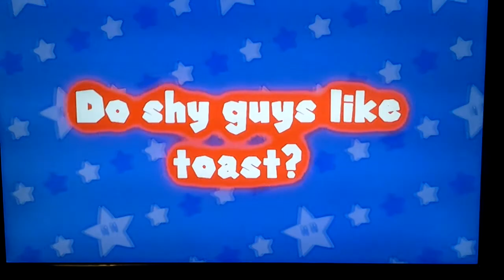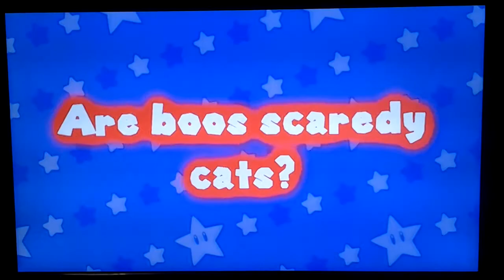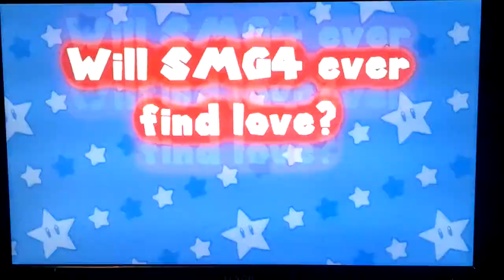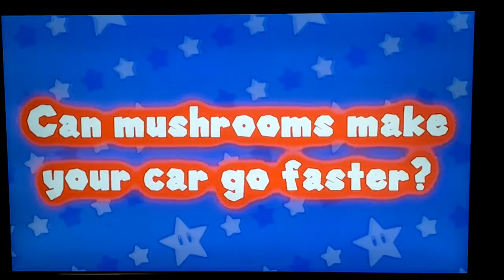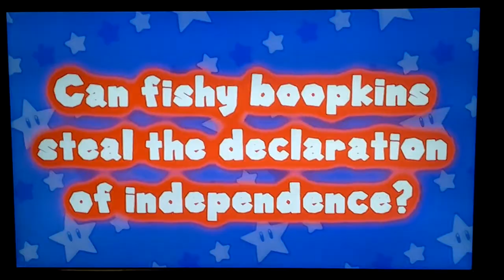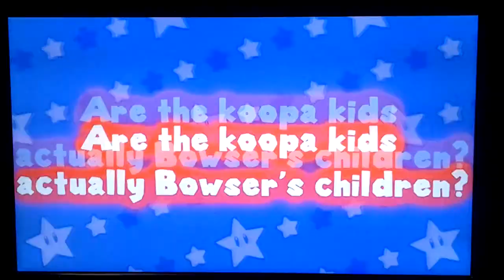The mario channel MARIOBUSTERS reaction